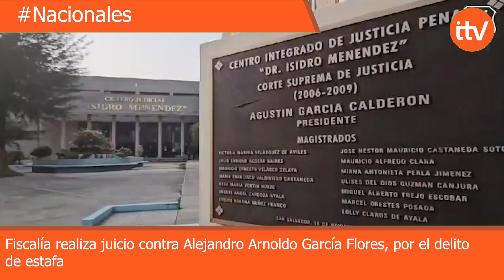Realiza juicio contra Alejandro Arnoldo García Flores, procesado por el delito de estafa